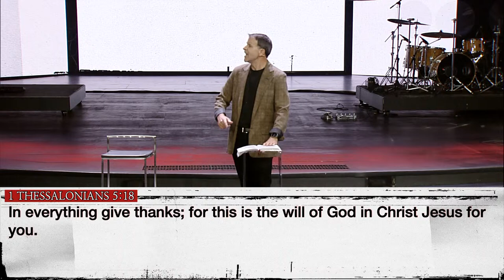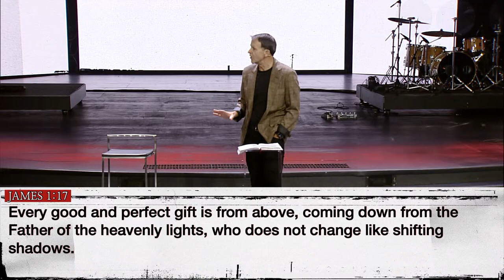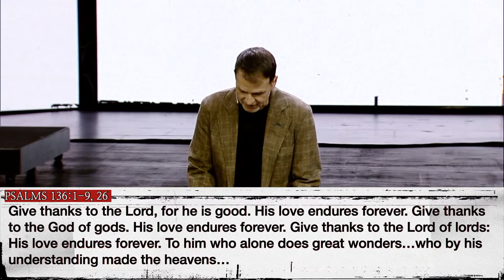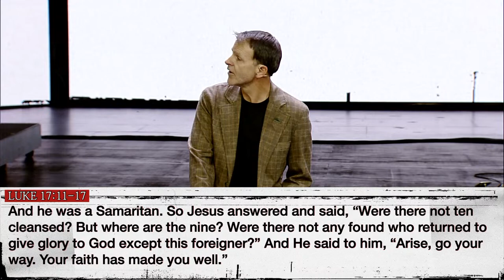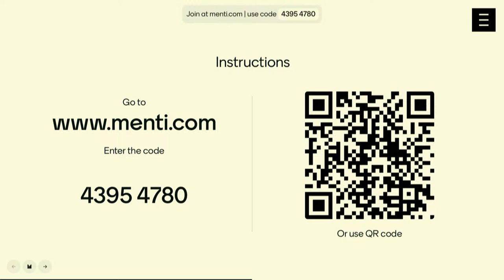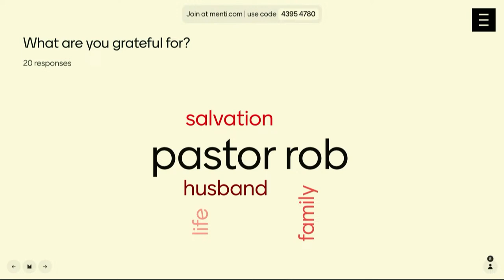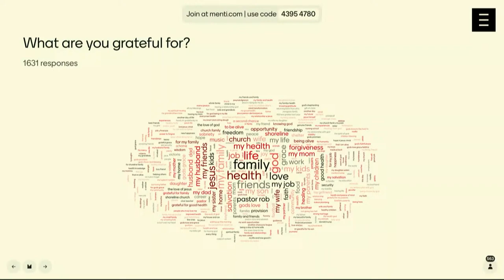Because of You! | Shoreline Church | Pastor Rob Koke | Sermon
As we prepare for Thanksgiving, Pastor Rob Koke delivers a heartfelt mini-message on the transformative power of gratitude. Drawing from **1 Thessalonians 5:18** ("In everything give thanks; for this is the will of God in Christ Jesus for you") and the story of the ten lepers in **Luke 17:11-19**, Pastor Rob reminds us that gratitude isn’t just a feeling—it’s an action.

Explore the "Who, What, and When" of gratitude:
- **The Who**: Recognize God as the ultimate benefactor and the people He uses to bless us (James 1:17, 1 Corinthians 1:4).
- **The What**: Celebrate the big and small gifts in life, from creation to daily acts of kindness (Psalm 136).
- **The When**: Express gratitude quickly and specifically, letting it cultivate joy in your life (Eucharisteo: grace, thanks, joy).

Gratitude is a rhythm—a habit—that deepens joy and builds meaningful connections. This Thanksgiving, let’s pause, reflect, and express thanks to God and the people who make life so rich.

### Key Scriptures:
- **1 Thessalonians 5:18** - "In everything give thanks; for this is the will of God in Christ Jesus for you."
- **James 1:17** - "Every good and perfect gift is from above, coming down from the Father of the heavenly lights."
- **Luke 17:11-19** - The story of the one leper who returned to give thanks.
- **Psalm 136** - "Give thanks to the Lord, for He is good. His love endures forever."

### Special Thanks to Our Volunteers:
Today, we honor Shoreline’s incredible 3 Team who serve tirelessly to make ministry happen. Your dedication inspires us, and we are deeply grateful for you!

### How You Can Help:
**Partner with us** to make a difference! to support our mission.

### Need Prayer?
Text **MyPrayer** to **97000**, and we’ll stand with you in prayer.